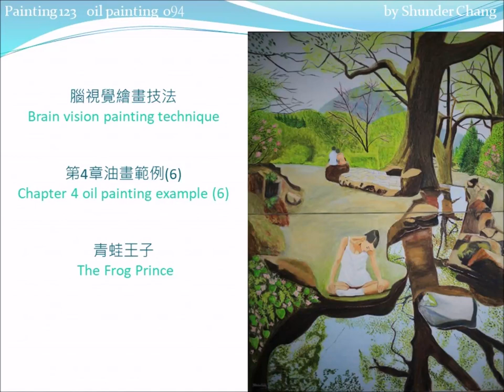Chapter 4 Oil Painting Example 6: The Frog Prince //第4章油畫範例6: 青蛙王子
Translate to your language by Google translator
Painting note
The frog prince (Chapter 4 unit 2, Brain vision painting technique)
Coloring order：
Upper 0,1.1,1.2,1.3,1.6,1.7,1.8,2.1(2),2.3,
     3.1,3.2,3.3,3.4,3.6,3.9,4
Lower 0,1.4,1.5,1.7,1.8,1.9,2.2,2.3,
     3.2,3.3,3.5,3.7,3.8,3.9,4

0 tracing

1 coloring feature pattern
  1.1 sky C8a-2,C0
  1.2 mountain C8b+-
  1.3 couple C13,             / hair，C13=C8b+C5/
              C8b-,C8b+-,C8b+,  / men's clothes /
              C5-,C5+,C9+      / women's clothes /
  1.4 girl C1b,C1c,C1c+,    / hair, C1c+=C1c+C8b/
           C1b,C1c,          / eyebrow /
           C1b,              / lips /
           Cs-2,Cs-,C0,      / skin, Cs=C1a+C5/
           C0+,C0         / Clothes,Socks /
  1.5 frog C8b+,           / eye /
           C4a+C1a,C2,     / green skin /
           C0,C13-,C1a       / white skin /
  1.6 trunk C1a+C4a,C1c+
  1.7 stone,shore C4a,           / grass on stones /
          C1a-,C1a+C4a+C0,C1c,C1c+,C1b,    / Stone /
          C13,C13-2  / stone with a frog，C13=C8b+C5/
  1.8 water surface C8a-,C0 / sky reflection /
          C1c+,C1c,C1a-,C1b / trunk reflection /
  1.9 flowers on the lower left C11-,C4a,C4b+,  / begonia /
                            C2,             / fern /
                            C1c+          / ground /

2 coloring body color
  2.1 flowers,leaves C9-,C9,C11-,C11,  / flower /
           C2,         / new leaves /
           C6,C6+,     / the uppermost large leaf /
           C2,C4a,C2+,C4b+,    /leaf/
           C6,C6+             / coniferous /
  2.2 water surface C2+,C4b+    / Leaf reflection /
  2.3 ground C1a+-,C1a-,        / earthy ground /
           C8b+-2               / rocky ground /

3 coloring surface color
  3.1 trunk C1a+C4a,     / bright texture /
            C1c+         / dark texture /
  3.2 stone,shore C1a-,C1a,C1a+C4a, /light area/
                    C1c,C1c+,        /dark area/
                    C1b,C5,C1, / Other bright colors /
                    C4a       /moss /
  3.3 ground C13,
 / dark place, C13=C8b+C5, add diluent /
              C1a+C8b+C0,  / dark place /
              C1a+C4a,    / moss /
             C1a -,C0,      / bright area /
             C1a-          / rocky ground /
  3.4 flowers,leaves C9-,C9,C2,C4a,C4b+,
/ Rhododendrons on both sides /
            C2,C4b+,            / pine /
            C2,C4a+C1a,C4b+,    / upper left leaves /
            C1,C2,C4a,C4b+,C1-,   / front bush /
            C2,                  / new leaves above /
            C9-                 / Cherry blossoms /
  3.5 flowers on the lower left C9-,C1,
/ the flower of begonia /
           C4a,  / the leaves of begonia /
           C2,  / fern /
           C1c+,C4b+  / dark place on the ground /
  3.6 couple, same as 1.3
  3.7 girl, same as 1.4,
           C1c+   / ground shadow /
  3.8 frog, same as 1.5,
            C13,C13-2   / ground shadow /
  3.9 water surface C1c+,C1c,C1a,C1a-,C1b,C0,
/ trunk reflection /
            C2+,C4b+,   /leaves/
            C1,C3,      / sunlight reflection /
            C1a        /underwater earth color /

4 coloring surface color
  4.1 leaves C2          /new leaves /
  4.2 water surface C0    /water ripples /